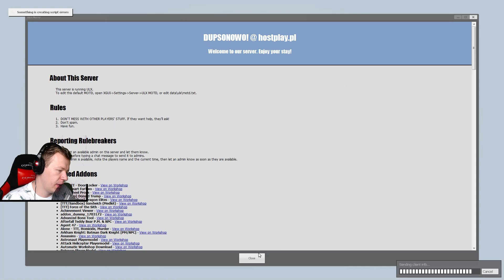TERAZ JA JESTEM MORDULCEM /Ekipa || Plaga